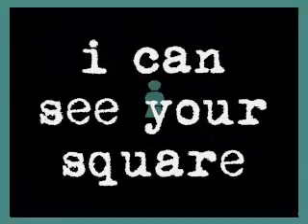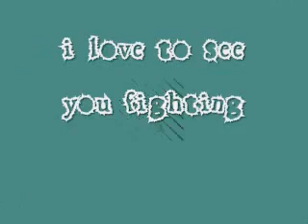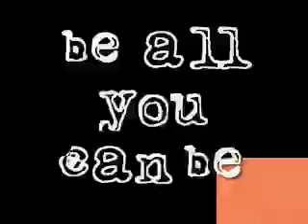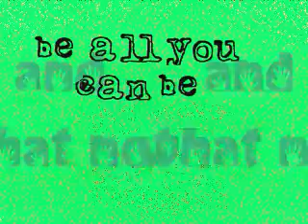Pawn Queen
Words and Music Ta'fxkz
Co-produced with Ananth Menon
Recorded and engineered by Niranjan at his kickassgeniusrecordingfacility

Crossover my pawn n be a queen
Come on over my friend
On the other side of dawn these things could get a bit extreme
I can see your square
I can see you getting there
First in line through the danger zone in a monochrome scheme

I love to see you fighting
I love it when you win
I love to see you charge and fight like the soldier you are

Look at who said you weren't powerful
Look right through who said you weren't cool
Look at em eying horses n bishops and rooks as assets
Take them by surprise
Don't take their advice
Just give them what you've got and what not, be all youcan be

I love to see you charge and fight like the soldier that you are

Don't listen to to those lies
Just give them what you've got and what not, be all you can be